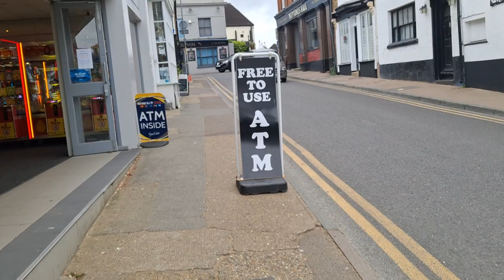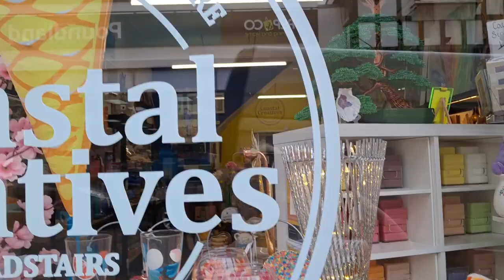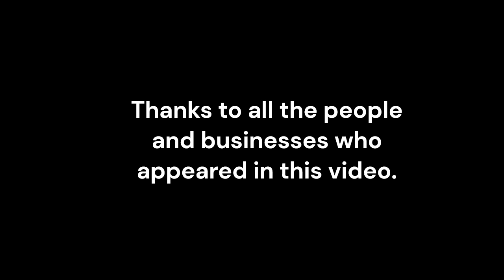A Morning Walk in Broadstairs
On Tuesday morning I took a walk down to Broadstairs. It was very quiet for a mid-morning in July and the dreary weather didn't help.